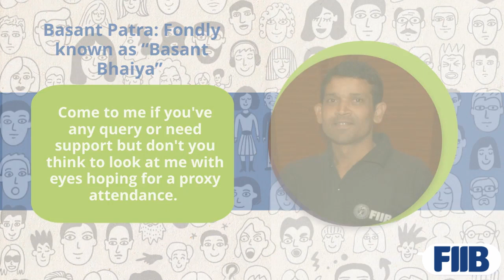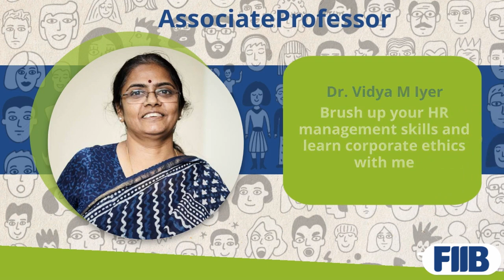Meet People at FIIB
Getting familiar with the faces who are going to be a part of your two years MBA journey will help you to feel connected with the place even more. Watch this video to know whom to visit when you're in need of assistance or just want to share some thought.